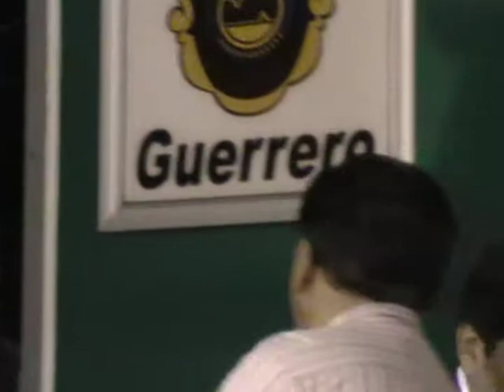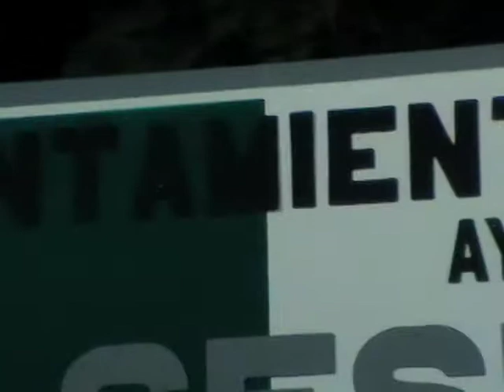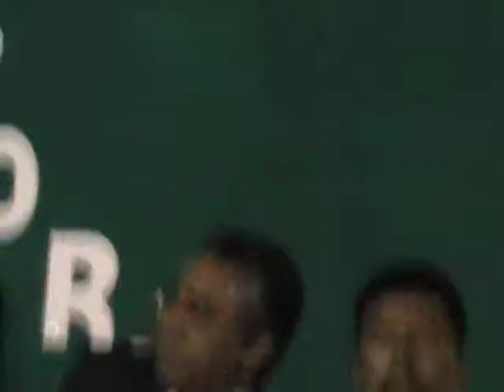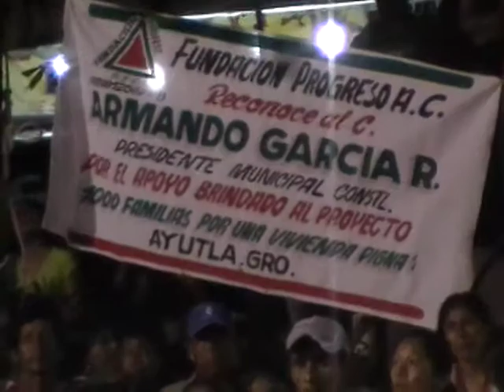2-Armando Garcia Rendon III-Informe, Gobierno-Municipal, Ayutla De Los Libres- JoséSelwyn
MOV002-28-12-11